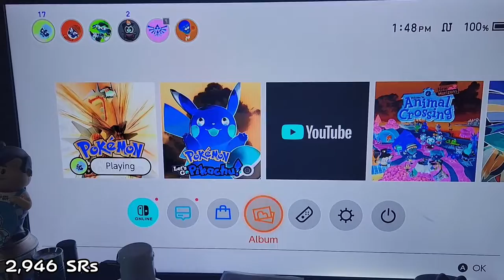3 Weeks Later... Chimchar Is Mine! (2,946 resets + 1 Starly) - Brilliant Diamond #1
It has been a long 3 weeks of constantly soft resetting at the beginning and I've finally finished the hunt!

What you see here is the entirety of said hunt minus some offline clips but for the most part, this is EVERYTHING. Including 2 other shinies that aren't Chimchar!

0:00 -

Be sure to keep an eye out for streams happening right here and on Twitch under UB_Cringelord, TheOfficialBigCat, AND Nixkix05!